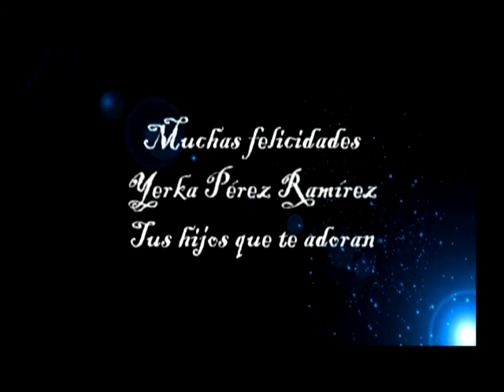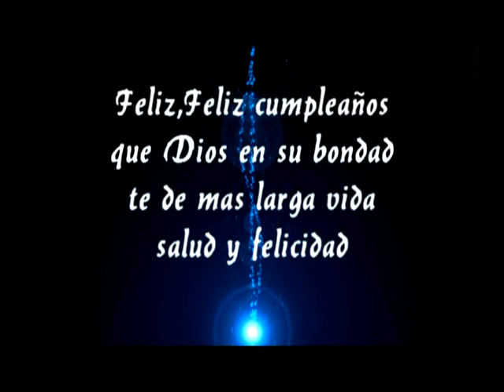cumple Yerka Pérez H 264 COMPRIMIDO